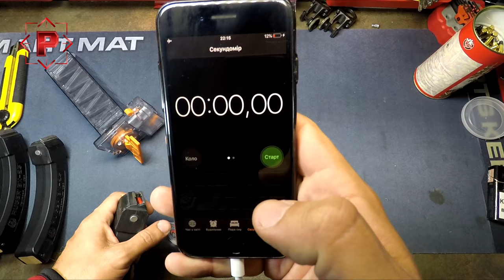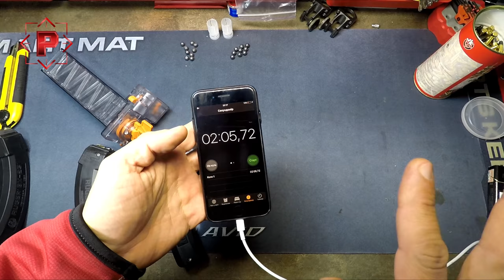Пристрої прискореного заряджання та розряджання магазинів Ruger 10/22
Як швидше заряджати та розряджати магазини Ruger 10-22 - руками чи за допомогою спеціальних пристроїв?

В черговому випуску відеоблогу "З майстерні" Влад Збаранський демонструє роботу пристроїв прискореного заряджання та розряджання магазинів міні-карабіну Ruger 10-22 Takedown

Персональний Телеграм-блог Владислава "Гніздо командора" або @gnizdo_comandora при прямому переході в Телеграм.
На блозі виходять щоденні публікації присвячені стрільбі, зброї, тренуванням, стрілецькому спорту та різним подіям в стрілецькому житті.

Реєструйтеся і тренуйтеся разом з нами.